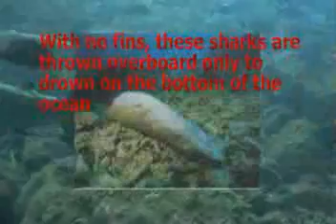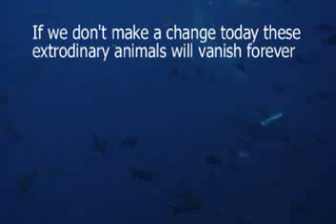Vanishing Act: Disappearing from our Oceans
Sharks are being killed by the millions and humans are the cause.  Many of these sharks are killed only for their fins.